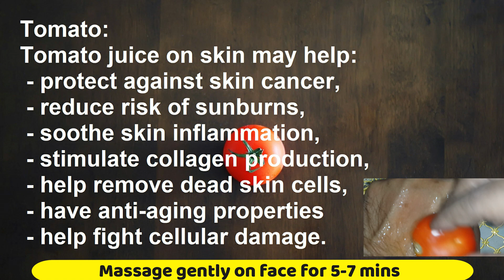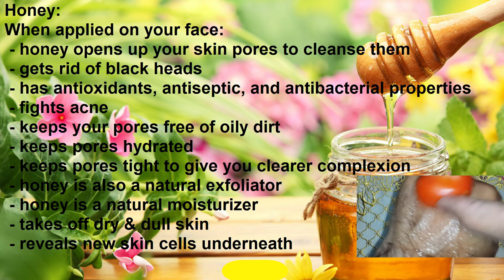Get Fair & Glowing Skin Naturally | Remove Sun Tan & Get Smooth, Glass Skin | Skin Whitening Remedy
Today I am sharing a video about how to get Fair & Glowing Skin Naturally at home and remove Sun Tan and Get Smooth and Glass Skin. It's really an effective Skin Whitening Remedy. Hope, you guys will enjoy this video.

Hello Dear friends, Assalam-o-Alaikum, Welcome to Best Way Beauty Hacks. This channel provides reliable stuff on latest health tips, beauty tips, tricks and timely hacks.

About: Best Way Beauty Hacks is a YouTube Channel, where you will find health and beauty tips videos in Urdu / Hindi.